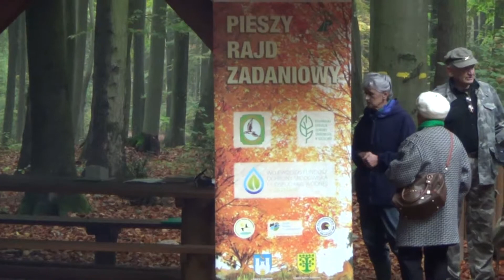II Pieszy Rajd Zadaniowy „Bliżej Natury”